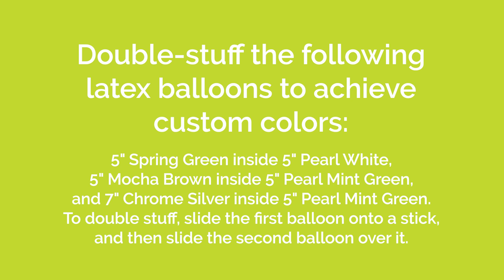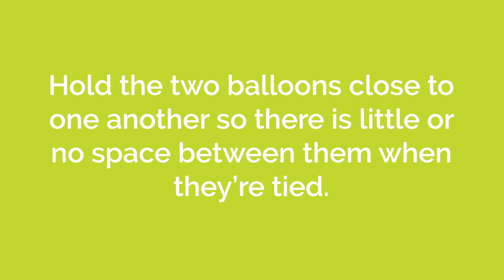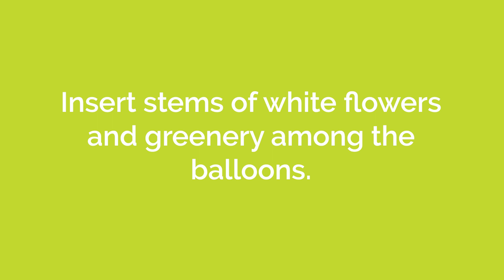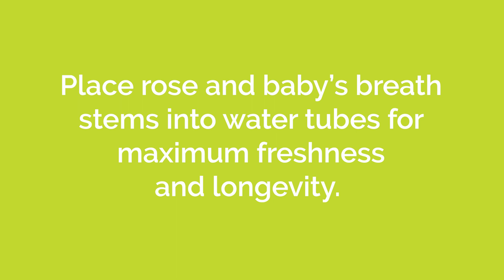Bubbly Table Runner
This romantic balloon-and-flower “centerpiece” brings a bit of fun,
frivolity and even elegance to a wedding reception.

Balloon design and photos by burton+BURTON